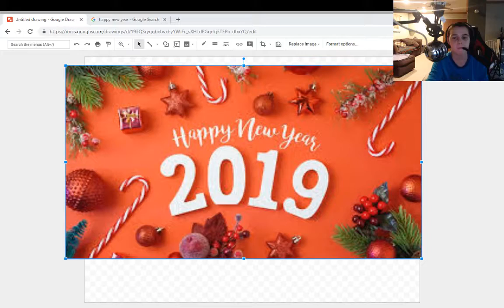HAPPY NEW YEAR!!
Hi guys, my name is Joseph and I like to play video games with my friends, and having a good time.
Let God bless